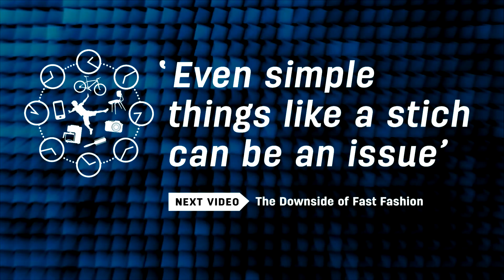CircularX_2015_5_7_Business_models_and_fashion_design